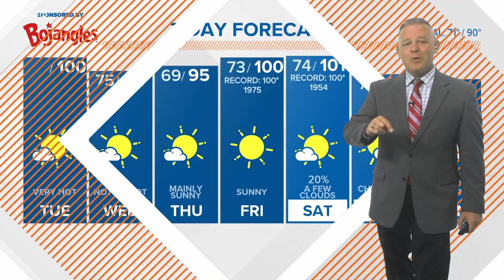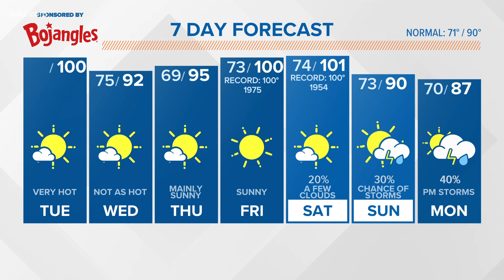Another unseasonably hot South Carolina day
Today could be the second 100° day of the season for the Midlands.